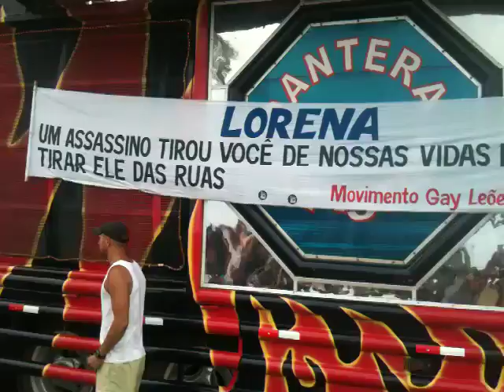11ª Parada da Diversidade de Recife / Pernambuco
Avenida Boa Viagem, Recife, 16/09/2012. A 11ª edição do evento tem como tema Democracia em Todos os Cantos: Vamos Cantar um Pernambuco sem Homofobia.